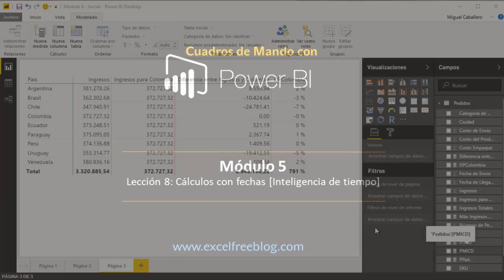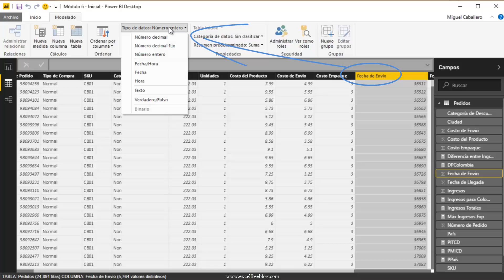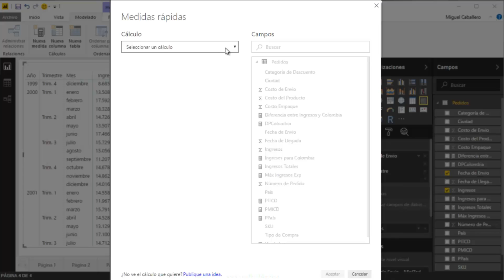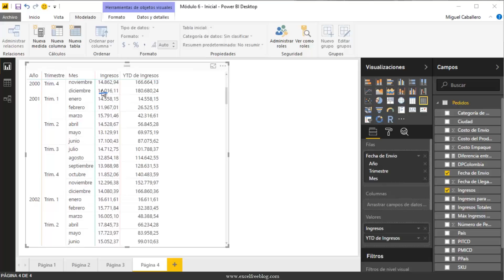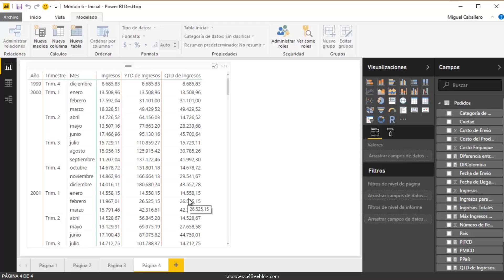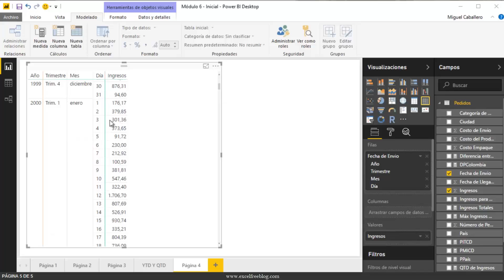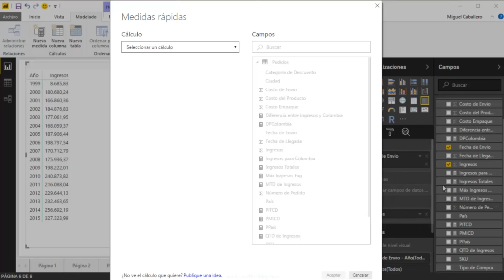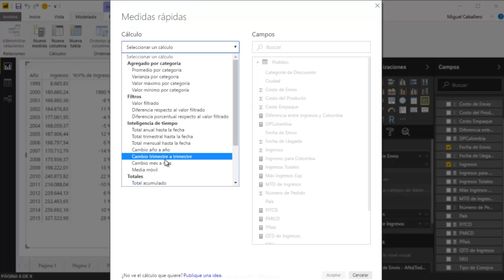Lección 8 - Cálculos con Fechas (Time Intelligence) (Mód. 5) | Cuadros de Mando con Power BI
El siguiente vídeo pertenece al curso premium de Excel Free Blog titulado: CUADROS DE MANDO CON POWER BI

Corresponde a la lección número 11 del módulo 5 en su primera entrega bajo la denominación de ENFOQUE BI.

Curso: Cuadros de Mando con Power BI (16 horas de vídeo)

• Lección 8 del Módulo 5 ENFOQUE BI

En esta lección se ve los cálculos time intelligence o de inteligencia de tiempo, sin necesidad de escribir ningun sentencia DAX manualmente, esto gracias a las medidas rápidas o como lo llamamos nostros las Recetas DAX por defecto.

CONTENIDO DETALLADO DE LA LECCIÓN

- Pendeinte ...

GRACIAS.
Inteligencia de Negocios con Excel y las herramientas de Microsft BI, en espacial Slef-Services BI.